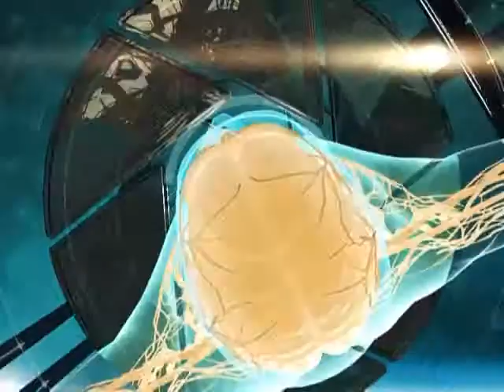24 12 2015 Диалог о здоровье ЛОР болезни